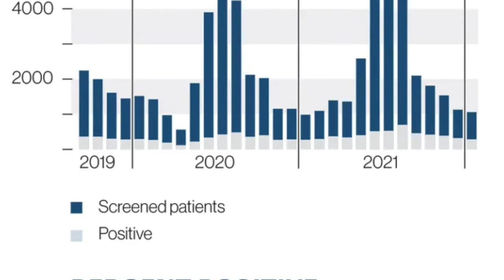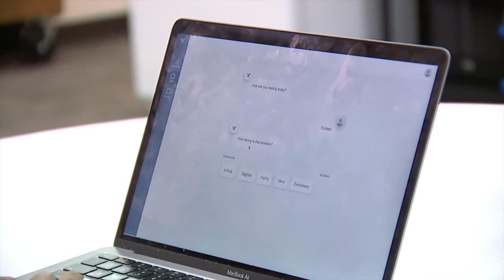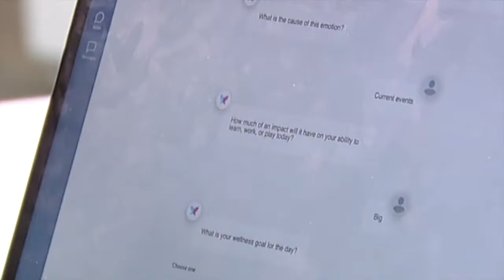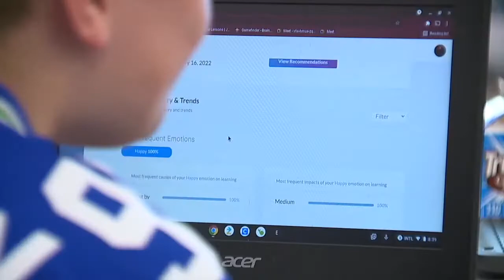Mental health issues skyrocketed for Nebraska children during pandemic